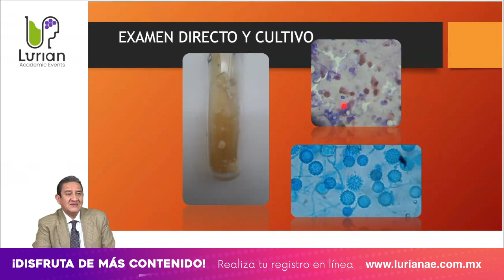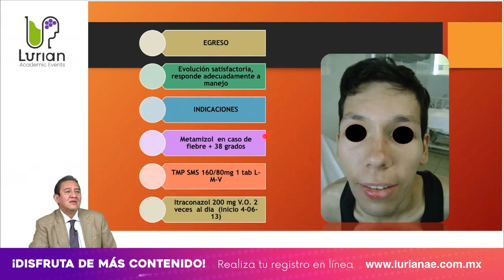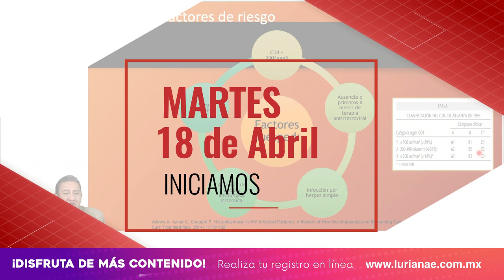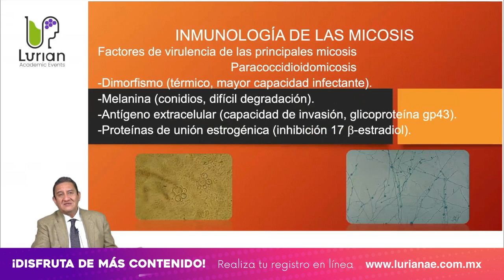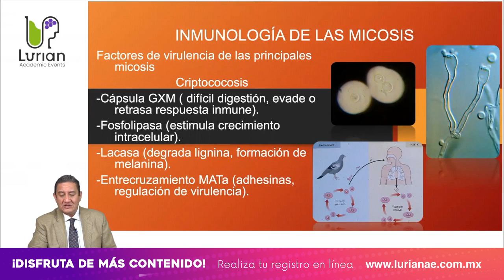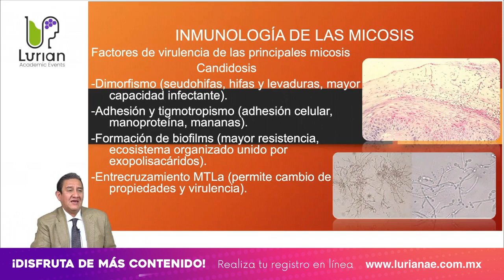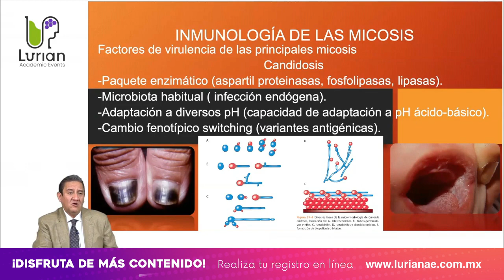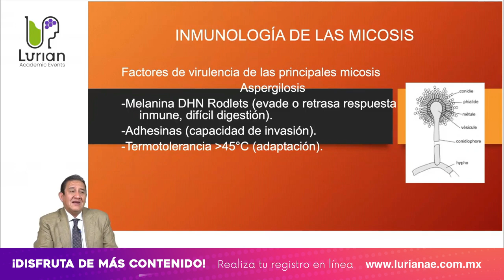🔥 𝗠𝗮ñ𝗮𝗻𝗮 𝗠𝗮𝗿𝘁𝗲𝘀 𝟭𝟴 𝗱𝗲 𝗔𝗯𝗿𝗶𝗹 𝗜𝗡𝗜𝗖𝗜𝗔𝗠𝗢𝗦 🔥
𝗗𝗶𝗽𝗹𝗼𝗺𝗮𝗱𝗼 𝗜𝗻𝘁𝗲𝗿𝗻𝗮𝗰𝗶𝗼𝗻𝗮𝗹 𝗱𝗲 𝗠𝗶𝗰𝗼𝗹𝗼𝗴í𝗮 𝗠é𝗱𝗶𝗰𝗮 | 𝗘𝗻 𝗟í𝗻𝗲𝗮
🚨 𝗙𝗲𝗰𝗵𝗮 𝗱𝗲 𝗶𝗻𝗶𝗰𝗶𝗼: 𝗠ó𝗱𝘂𝗹𝗼 𝟭 | 𝟭𝟴 𝗱𝗲 𝗔𝗯𝗿𝗶𝗹, 𝟮𝟬𝟮𝟯
✅ 𝟏𝟎 𝐌𝐨𝐝𝐮𝐥𝐨𝐬
✅ Regístrate aquí y obtén 𝗕𝗘𝗖𝗔 𝗗𝗘𝗟 𝟱𝟬% para todo el Diplomado
✅ Si tienes dudas después de consultar la información en la web, Contáctanos WhatsApp, click en la siguiente liga desde tu celular (📱 , 𝐀𝐠𝐢𝐥𝐢𝐳𝐚 𝐭𝐮 𝐫𝐞𝐬𝐩𝐮𝐞𝐬𝐭𝐚 𝐥𝐥𝐚𝐦𝐚𝐧𝐝𝐨 𝐯í𝐚 𝐭𝐞𝐥𝐞𝐟ó𝐧𝐢𝐜𝐚.